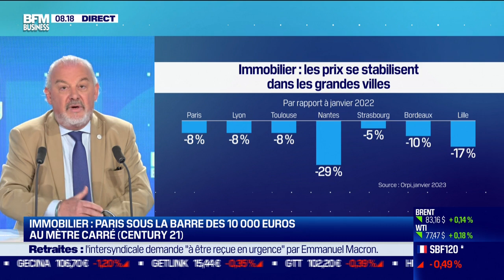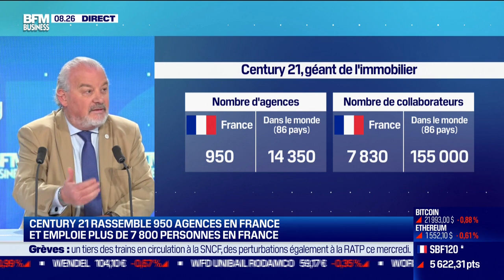Charles Marinakis (Century 21 France) : Immobilier, les prix moyens baissent partout en France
Ce mercredi 8 mars, Charles Marinakis, président de Century 21 France, a parlé des prix de l'immobilier, qui sont en baisse pour la première fois depuis 5 ans, dans l'émission Good Morning Business, présentée par Laure Closier et Christophe Jakubyszyn. Good Morning Business est à voir ou écouter du lundi au vendredi sur BFM Business.